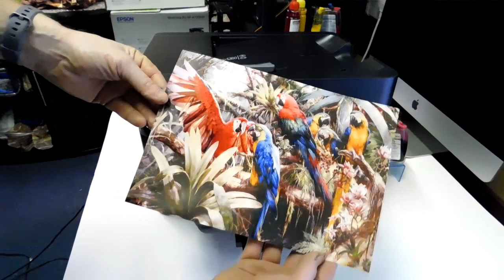Ciss continuous ink system fits Epson WF-4720dw Printer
Our new model release Ciss continuous ink system fits Epson WF-4720dw Printer